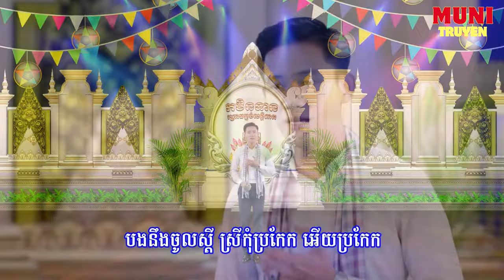Kathina បទ ៖ កឋិនខ្មែរក្រោម ភ្ជាប់និស្ស័យបងប្អូន